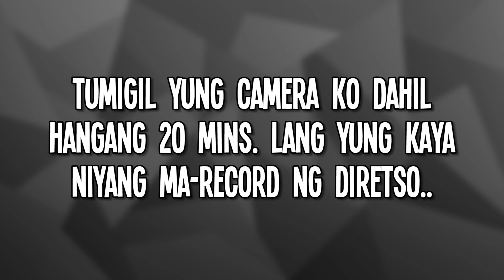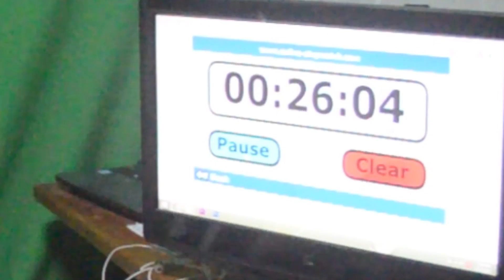JOLLIBEE FOOD CHALLENGE 2017!!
Kung bago ka dito at nagtataka kung bakit "food challenge!" pero konti lang naman yung kinain ko. Baka pwedeng basahin mo muna yang nasa baba para malaman mo kung bakit. O kaya panuorin mo yung last bidyo ko. Yun lang. PEACE YO! HAHA!

200+ SUBSCRIBERS SPECIAL:  Dahil sinabi ko sa last video ko na gagawin ko 'tong food challenge na to pag lumagpas ako ng 200 subscribers. Kaya eto na. Sana ma-tripan niyo mga kaibigan.. :)

"FOOD CHALLENGE": EP 01 - JOLLIBEE
-1x Jolly Spaghetti
-1x 2 pcs. Spicy Chicken Joy
-1x 2 pcs. Burger Steak
-2x Yum Burger

TELL ME YOUR REACTIONS OR SUGGESTIONS IN THE COMMENT SECTION BELOW!!